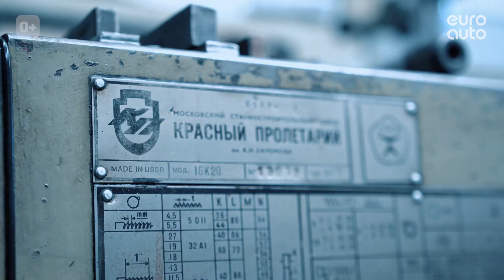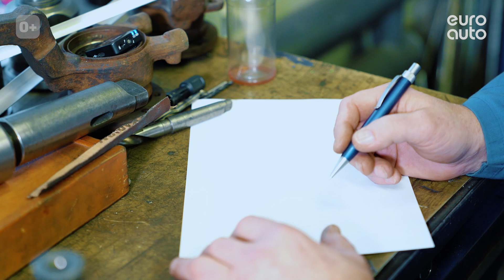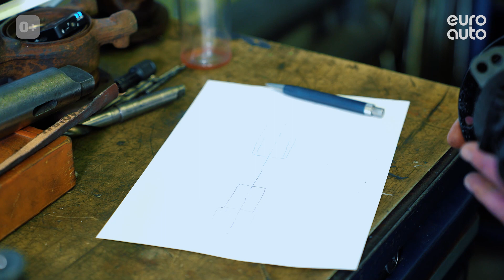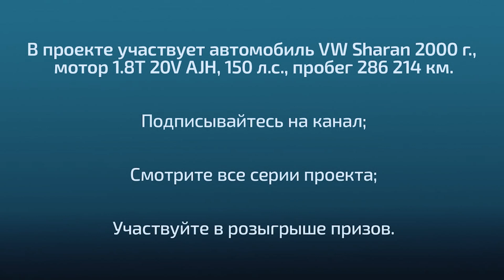Реставрация Volkswagen Sharan: восстановление привода и сборка автомобиля. Капиталка-2 с ЕвроАвто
Мы уже завершили ремонт двигателя, поэтому в новом выпуске подведем небольшой итог по работам и перейдем к следующему этапу. Им стала диагностика трансмиссии, на которой мы обнаружили следы подтеков масла и разбитые шлицы на валу.

Напомним, VW Sharan 2000 г. с пробегом 286 214 км не доехал даже до СТО, машину пришлось эвакуировать. Чтобы сделать ремонт автомобиля максимально бюджетным, было решено передать восстановление привода Алексею Олейнику, основателю и директору «Трансмиссии и Моторы».

Но заведется ли VW Sharan после нашей реставрации? Ответ на этот вопрос мы оставим для следующего выпуска.

0:00 - Что уже готово
2:40 - Конкурс
3:25 - Диагностика трансмиссии
5:44 - Ремонт трансмиссии
10:57 - Победители конкурса
11:28 - Восстановление привода
18:23 - Собираем привод
22:10 - Что дальше?

Запчасти в видео:
Подвесной подшипник Hans Pries 302 406